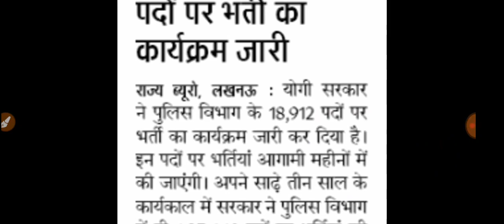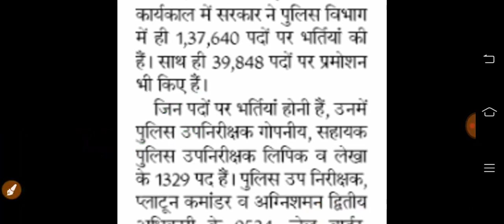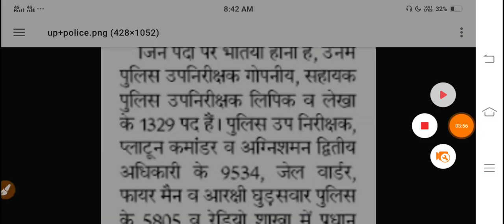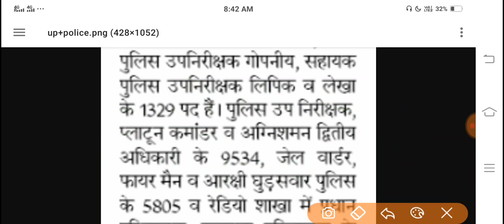UP Sub inspector Vacancy 2020 | UP SI New Vacancy 2020 | UP Daroga Bharti 2020 | UPSI Bharti 2020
इस पाठ्यक्रम में, टॉप एजुकेटर्स यूपीएसआई के पाठ्यक्रम को कवर करेंगे। उनकी तैयारी के किसी भी चरण में शिक्षार्थियों को पाठ्यक्रम से लाभान्वित किया जाएगा। पाठ्यक्रम में संदेह समाशोधन सत्र के दौरान विषय से संबंधित सभी संदेहों को स्पष्ट किया जाएगा। विषय विवरण के साथ कक्षा की तिथियां और समय नीचे दिए गए हैं। पाठ्यक्रम हिंदी में कवर किया जाएगा और नोट्स हिंदी में प्रदान किए जाएंगे।